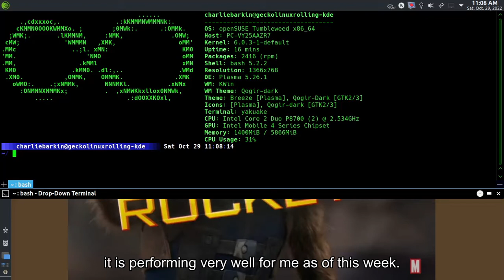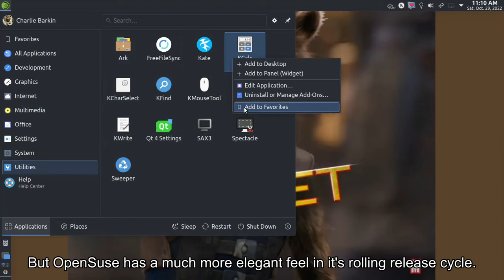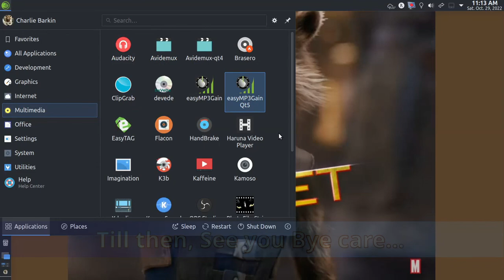Gecko Linux Rolling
I overlook this distro several time in my life.
Since I install it on Thursday October 27, 2022, it has performing well as I expected.

This is Gecko Linux Rolling KDE Plasma version.
I never thought to some extent that OpenSuse Tumbleweed, can be much easier.

Since I got away from Ubuntu many years ago, Ubuntu is basically focus on snap packages ever since.

But I want native packages to be install on my computer. Since it runs faster and better than snaps.

I been hopping from one Linux distro to another. Fedora, Arch, Debian, Ubuntu based like Linux Mint, Tuxedo OS, Pop!_OS, Kubuntu, Xubuntu.

But I never try OpenSuse Tumbleweed.
When I try OpenSuse Tumbleweed, I never thought it would be very simple and easy.

They make rolling releases the more elegant way.

Rolling release - all software packages are in it's bleeding edge. always the latest.

That is why I am beginning to like this distro especially the Gecko Linux variant of it.

Gecko Linux Rolling KDE makes OpenSuse Tumbleweed much easier for beginners and advance users.

Will this be my daily driver distro, well heck yeh! It has been a stellar performer ever since I install it.

Better than Arch and Fedora.

Hope you like my video on Gecko Linux Rolling KDE. This is one heck of an OpenSuse Tumbleweed I ever got myself into...